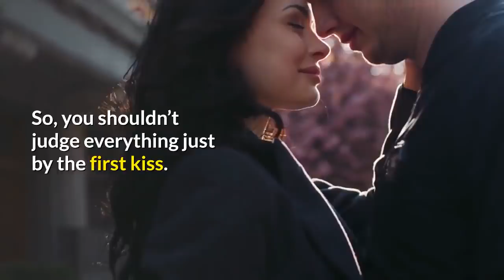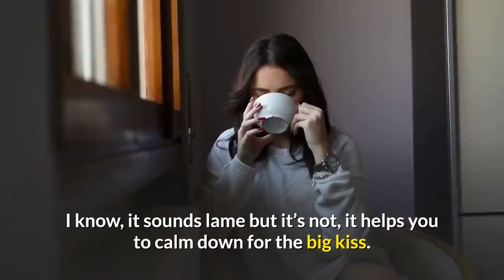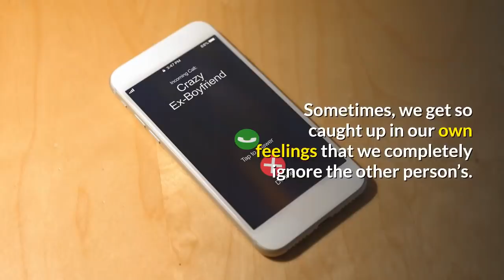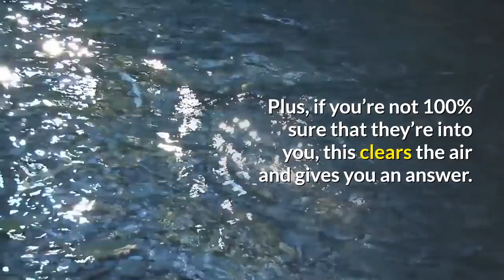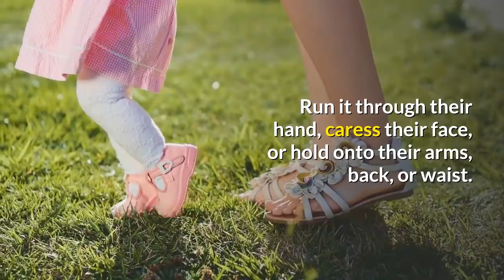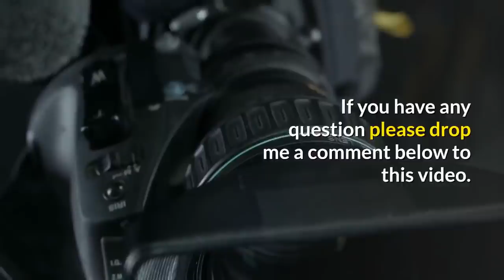How to Kiss Someone for the First Time | First Time Kiss Your Girlfriend | I Don't Know How To Kiss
Manifest more money, love & success in 15 minutes! Click the link below to know this mind-hacks

The first kiss is usually something terrifyingly exciting, a moment you both know you want each other.

Here’s how to kiss someone for the first time.

The first kiss is a big deal. Now, it’s not a deal-breaker if it doesn’t go just as you planned.

But it’s a good way to judge if there’s sexual chemistry between you two or not. So, understanding how to kiss someone for the first time is important and basic knowledge.